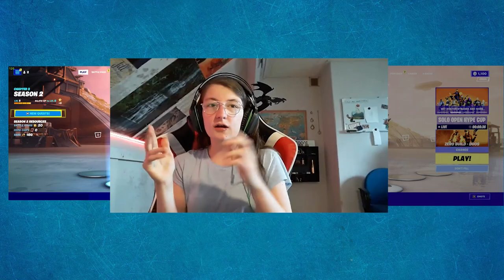fortnite battle royale ik wil elke keer iets plaatsen [nederlands][edit by siebren]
socials